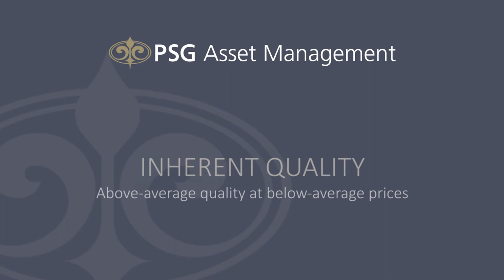PSG Asset Management: Process and philosophy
Greg Hopkins, Chief Investment Officer of PSG Asset Management, describes how the team thinks about investing and explains their 3 M (Moat, Management and Margin of Safety) investment criteria.